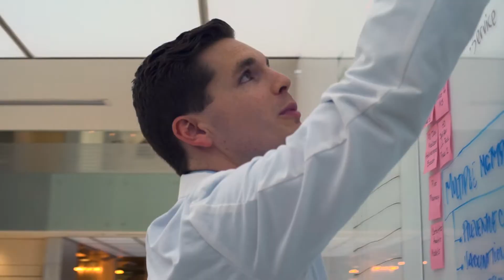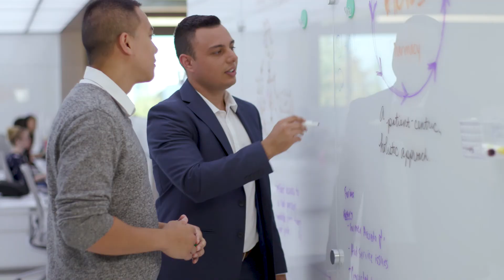Express Scripts on TALK BUSINESS 360 TV